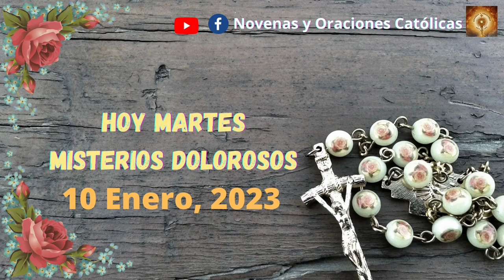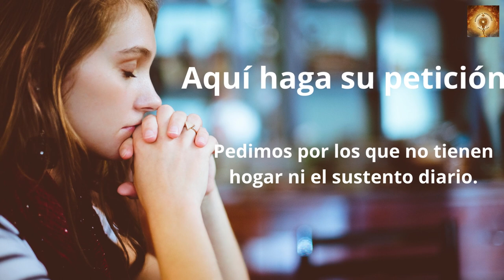Santo Rosario de hoy martes 10 de Enero Misterios Dolorosos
En la ciudad de Cafarnaún, el sábado entra Jesús en la sinagoga a enseñar; estaban asombrados de su enseñanza, porque les enseñaba con autoridad y no como los escribas. Había precisamente en su sinagoga un hombre que tenía un espíritu inmundo y se puso a gritar:
«¿Qué tenemos que ver nosotros contigo, Jesús Nazareno? ¿Has venido a acabar con nosotros? Sé quién eres: el Santo de Dios».
Jesús lo increpó:
«¡Cállate y sal de él!».
El espíritu inmundo lo retorció violentamente y, dando un grito muy fuerte, salió de él. Todos se preguntaron estupefactos:
«¿Qué es esto? Una enseñanza nueva expuesta con autoridad. Incluso manda a los espíritus inmundos y lo obedecen».
Su fama se extendió enseguida por todas partes, alcanzando la comarca entera de Galilea.